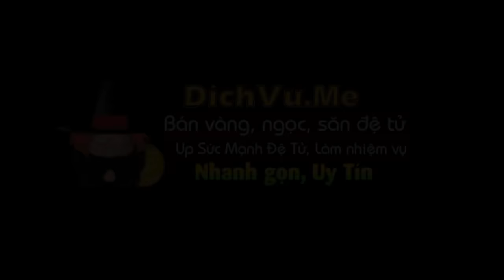Ngọc Rồng Online - Đi Troll PK Bằng Cải Trang Fize Đại Ca ?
Theo dõi DPgaming ™  ✔
Đi Troll PK Bằng Cải Trang Fize Đại Ca